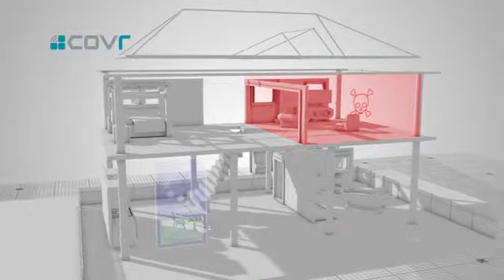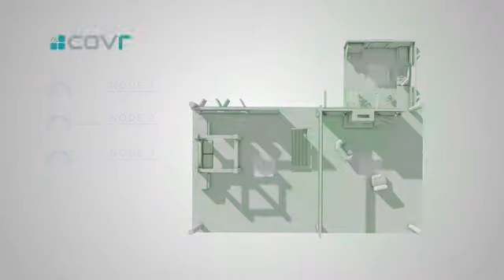Système Wi Fi CPL